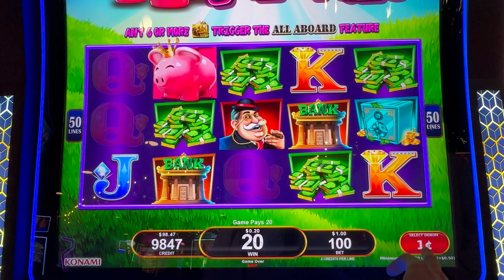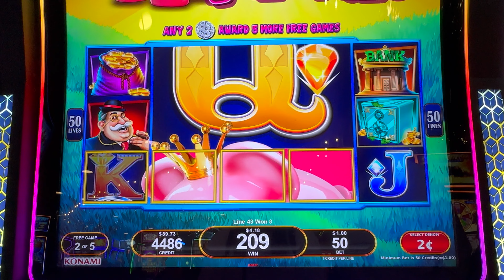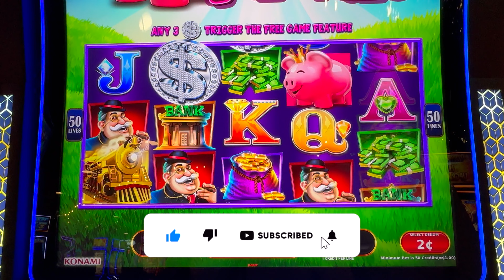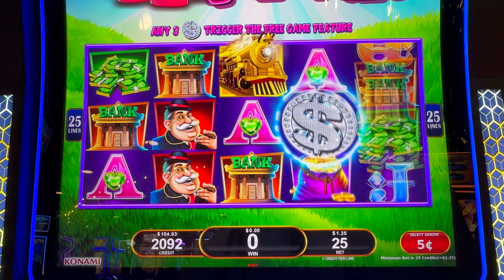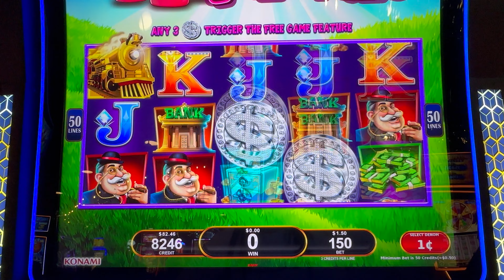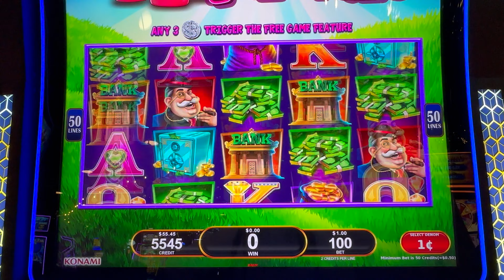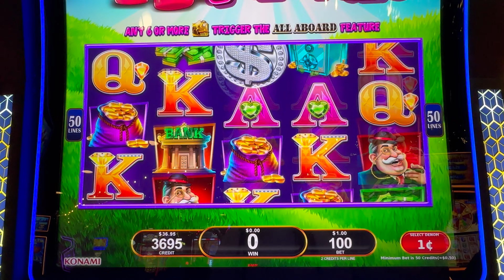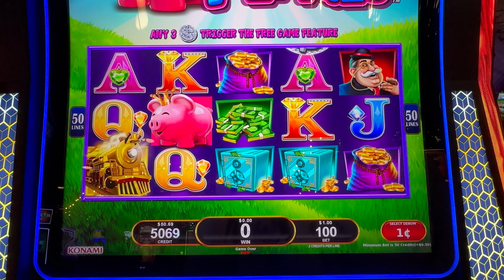What did better⁉️ALL ABOARD or FREE SPINS on Piggie Pennies🐷🚂🪙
On my channel, I will highlight SLOT play at a low roller status with the occasional higher limit play! I show wins, loses, and everything in between.  I want to provide a place to connect with people who enjoy slots, have fun, and have positivity.